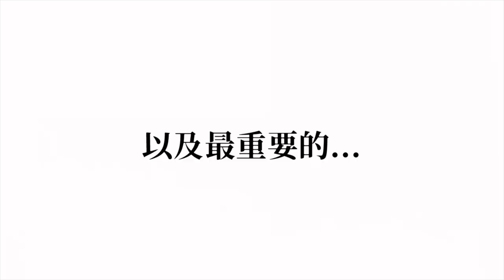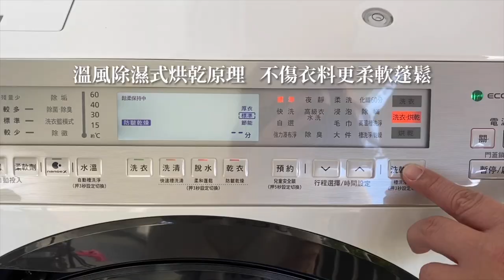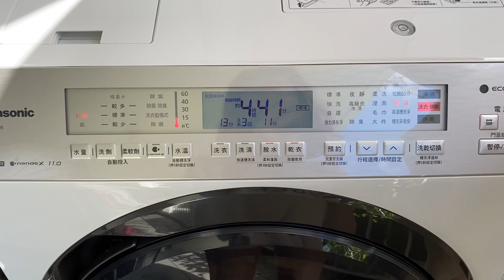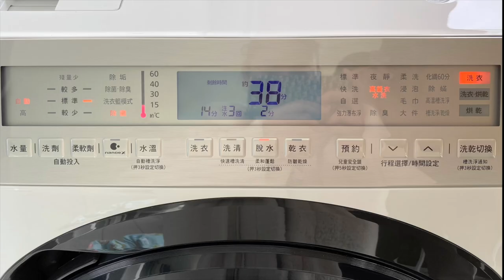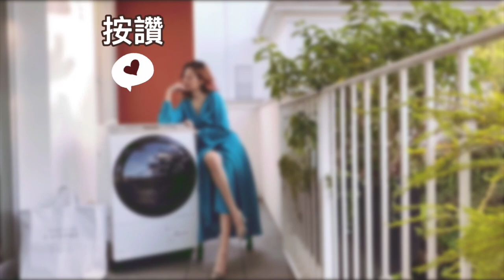Chiao實力優雅派_一鍵洗脫烘的最高親膚感NA-VX90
洗完就是爽！

BGM
A Night in Paris - Vendredi
lukrembo - mug
Singer: 모리 (Morrie)
Tittle : Good and Bad
Album : 음악이 사라졌습니다.